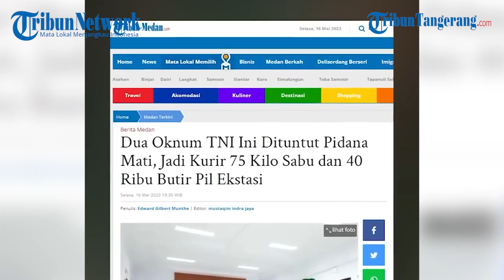2 Oknum TNI AD Dituntut Hukuman Mati Jadi Kurir Sabu dan Ekstasi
Dua oknum TNI AD dituntut hukuman mati di Pengadilan Militer I-02 Medan, Selasa (16/5/2023).

Keduanya menjadi kurir narkoba jenis sabu seberat 75 kg dan ekstasi 40 ribu butir.

Dikutip dari Tribun-Medan.com pada Selasa (16/5/2023), kedua oknum TNI AD itu adalah Sertu Yalpin Tarzun dan Pratu Rian Hermawan.